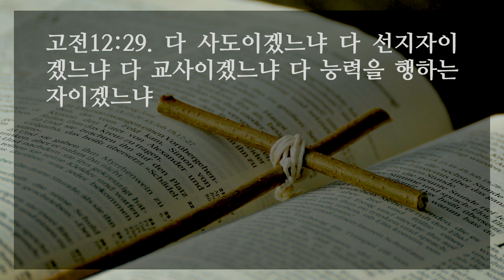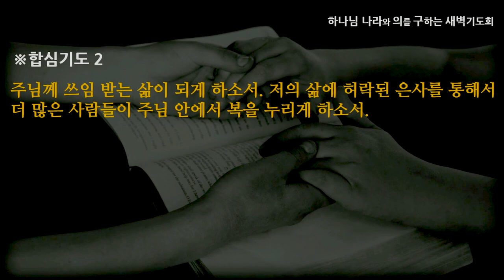[선한목자교회] 새벽기도 2021년 08월 03일 | 복이 되게 하소서 - 여재우 목사 [고린도전서 12:1-31]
복이 되게 하소서 - 여재우 목사 [고린도전서 12:1-31]